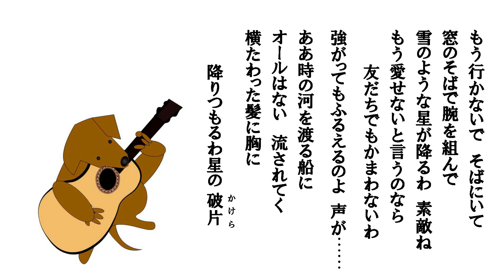渇! woman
目次は安否確認のフォルダ(以下リンク先)に同梱しています。